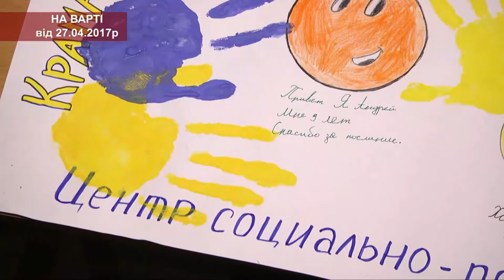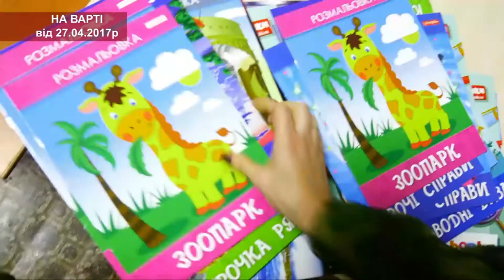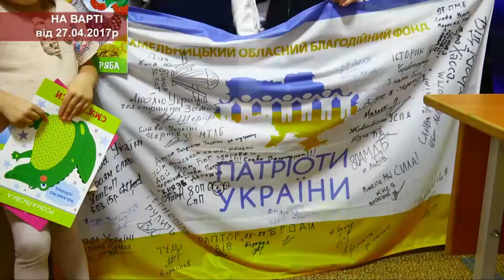На Варті. Запис прямого ефіру від 27 квітня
Гості студії: Вікторія Дзяна - волонтер, голова БО "Хмельницький обласний фонд "Вікторія"; Андрій Журба -  волонтер БО "Хмельницький обласний фонд "Вікторія"; Дмитро Хоптинець -  волонтер БО "Хмельницький обласний фонд "Вікторія"